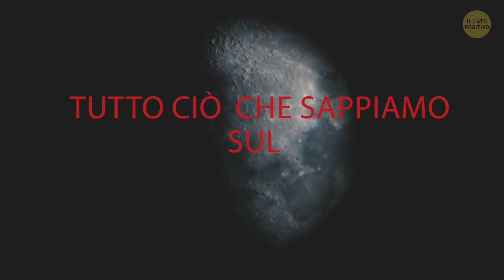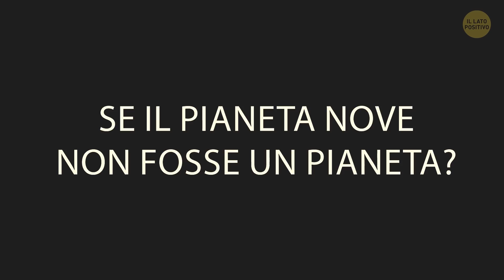Dov‘è il Pianeta numero Nove?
Le persone hanno sempre sognato di conquistare altre galassie ed esplorare lo spazio. Ma il fatto è che ci sono ancora molti enigmi nella nostra stessa galassia, la Via Lattea! Per di più, ce n'è uno proprio nel nostro Sistema Solare! Questo mistero si nasconde da qualche parte nella periferia più lontana, e sta sconcertando tutti gli astronomi.

Tanto tempo fa, gli scienziati hanno notato che qualcosa di bizzarro e inspiegabile stava causando caos nello spazio. Un misterioso corpo celeste stava influenzando le orbite di sei oggetti più piccoli nella Cintura di Kuiper, molto, molto lontano dal nostro pianeta natale. Questo qualcosa ha preso il nome di "Pianeta Nove"…….

Segnalibri:

Giganti di ghiaccio 1:30

Dovremo riscrivere i libri di astronomia? 2:10

E se vivessi su Pianeta Nove 2:39

Potrebbe inghiottirci?! 😱 4:27

Buchi neri primordiali 5:25

Anteprima del credito fotografico:

Il concetto dell'artista di un ipotetico pianeta in orbita lontano dal Sole: di Caltech / R. Hurt (IPAC),

L'animazione è creata da Bright Side.

SOMMARIO:

- La cosa è enorme: più di 10 volte più grande della Terra ed è circa 5.000 volte più grande di Plutone!

- I giganti di ghiaccio sono un'altra cosa: non sono enormi come i giganti gassosi ma hanno un'atmosfera simile.

- Credevamo che Nettuno fosse il pianeta più lontano dal Sole. Ma ora, sembra proprio che sia il Pianeta Nove, essendo 20 volte più lontano dal centro del Sistema Solare rispetto a Nettuno!

- Se vivessi sul Pianeta Nove, un anno durerebbe da 10.000 a 20.000 anni terrestri!

- Fino a quando gli scienziati non vedranno il Pianeta Nove con i propri occhi, non potranno dire con certezza che esiste.

- Gli scienziati stanno cercando il pianeta grazie ad apparecchiature a infrarossi. E se il Pianeta Nove esiste, si dovrebbe vedere la radiazione infrarossa.

- Ma allora, se il Pianeta Nove non fosse un pianeta? Quest’idea è venuta fuori, per la prima volta, nel 2019, e suggerisce che l'oggetto che ha creato tutto questo clamore, potrebbe essere ... un buco nero!

- Ma anche se questa ipotesi fosse corretta, non avremmo nulla di cui preoccuparci: la Terra non sarebbe in pericolo. I buchi neri primordiali sono troppo piccoli e deboli per causare seri danni al nostro sistema planetario.

- Un buco nero primordiale spiegherebbe perché l'ipotetico “Pianeta Nove” non può essere visto e non produce una radiazione infrarossa.

- Ma uno dei motivi principali per cui gli astronomi sarebbero estasiati se il Pianeta Nove si rivelasse un buco nero primordiale è il mistero attorno alla materia oscura!

- I buchi neri primordiali potrebbero essere la materia oscura che gli astronomi stanno cercando! O almeno, una specie di materia oscura chiamata “MACHO” (che sta per oggetto compatto massiccio di alone).